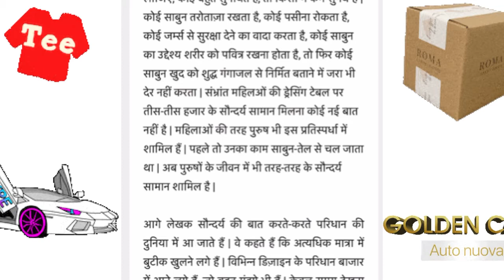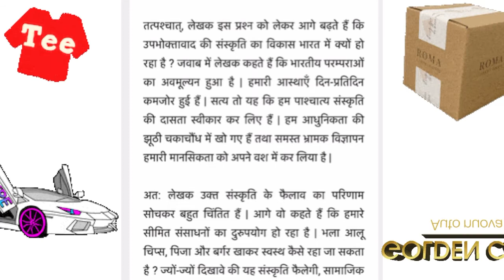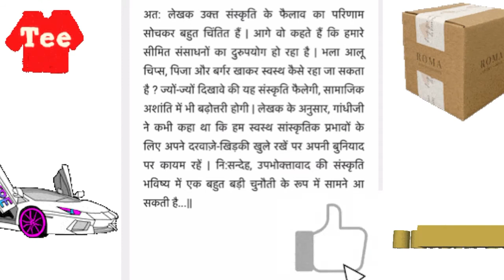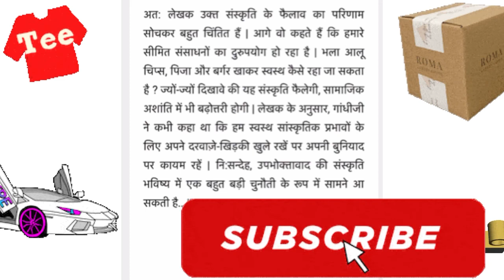upbhoktavad ki sanskriti-ईज़ी explanation( उपभोक्तावाद easy explanation |text